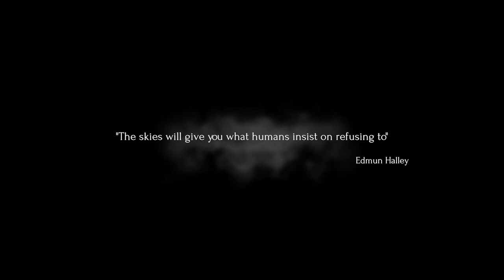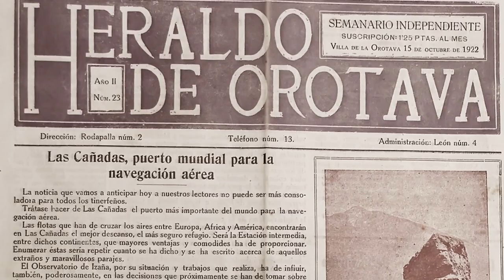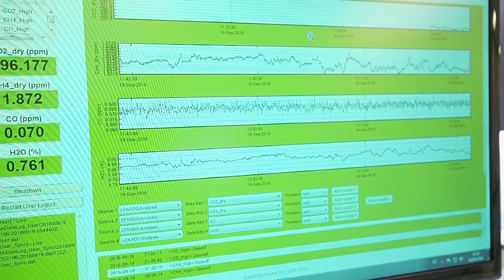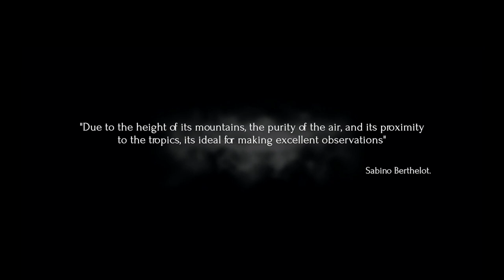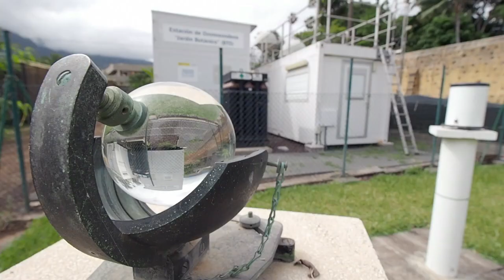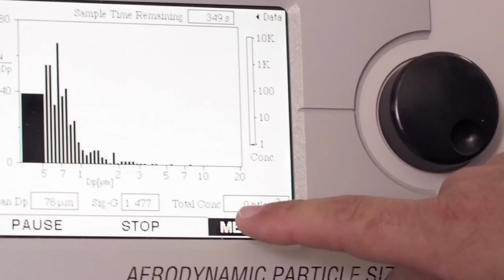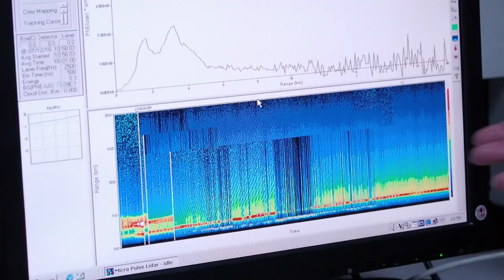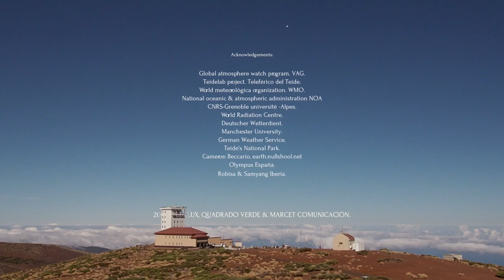IZAÑA 100 Documentary Observatory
Documentary of the Izaña Observatory in commemoration of its 100 anniversary

In 2016 the Izaña Observatory celebrated its centenary. For this reason a documentary that reveals its interesting and rich history as well as the activities currently being developed at the Izaña Atmospheric Research Centre (IARC), from the State Meteorological Agency (AEMET), was produced. The documentary describes in an informative way the main problems and atmospheric challenges and how they are approached by the scientific community, in general, and by the Observatory of Izaña, in particular.

The creation of the Izaña Observatory was a project promoted at the international level, specifically by Hugo Hergesell, Professor of the University of Berlin, director of the Observatory of Lindenberg and president of the International Commission for Scientific Aerostation (ICSA).

The current activities at the Izaña Atmospheric Observatory, under the Global Atmospheric Watch (GAW) program coordinated by the World Meteorological Organization (WMO), are the first link in the study of climate change. The Observatory of Izaña observes and investigates the evolution of atmospheric components foster a change in the Earth's climate, such as greenhouse gases and atmospheric aerosols, atmospheric components cause ozone layer depletion, and those reactive gases and aerosols that play a role air quality on a global scale. Studies on those physical and atmospheric processes behind changes of the atmosphere are also investigated. The centenary series of several meteorological parameters obtained at the Izaña observatory are today's use to detect and quantify climate change, and to differentiate it from the natural climate variability.